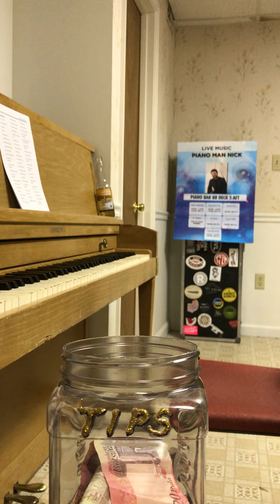pandemicpianobar Episode 16: Runaway (Del Shannon song)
by Del Shannon and Max Crook